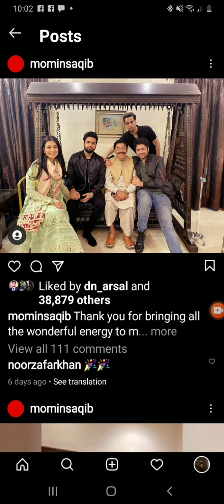RAQS E BISMIL FUNNY BEHIND THE SCENES